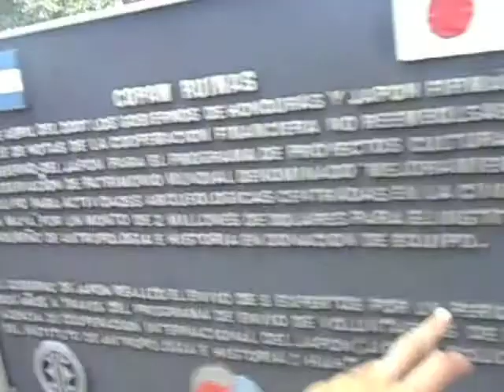Touring Copan Ruinas Part 1 Entrance Honduras September 2014